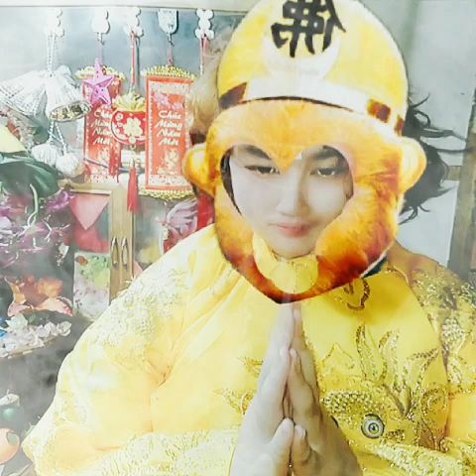Lương thiện là thần dược - Honesty is a miracle Tra My Vu Mua hoa bach hop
Tra My Vu Official TV
P/s: Mọi người nhớ ấn vào biểu tượng phụ đề cạnh nút cài đặt để xem video nhé
Note : Press the button to adjust Language English

Biên dịch: Đôi và Nhị
Translate:   Đôi và Nhị
Link website Mùa Hoa Bách Hợp